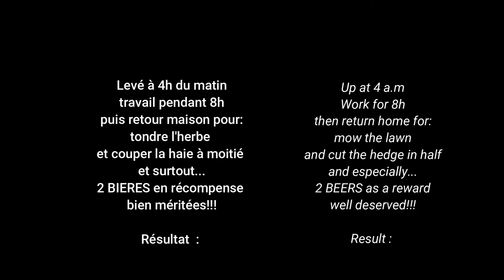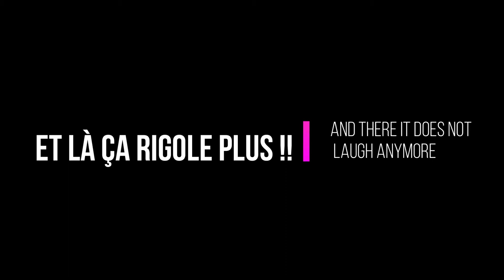bash and beer...il faut choisir ! starring: arrma outcast 6S blx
aprés une bonne journé de travail au taf et à la maison, rien de tel qu'un bon petit bash pour se détendre, mais avec la fatigue et 2 bières dans la tronche euh...comment dire. bin c'est pas terrible !!!